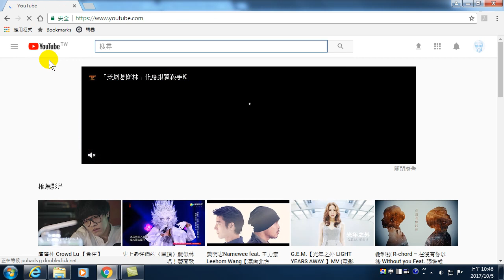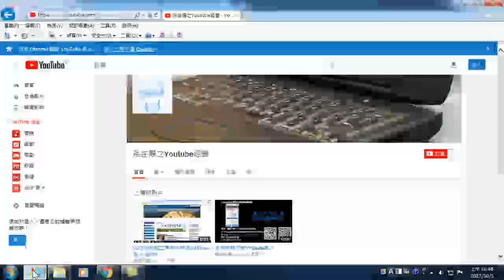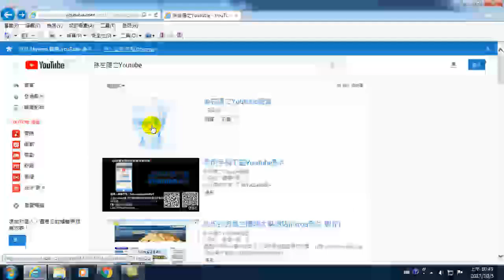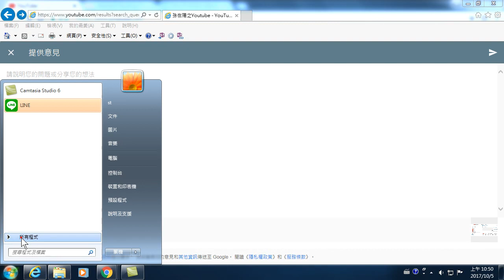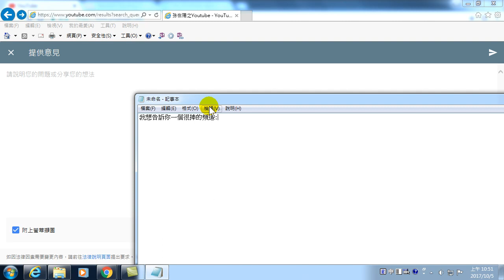41.如何提供意見給youtube公司(Youtube影片製作與Line行銷)